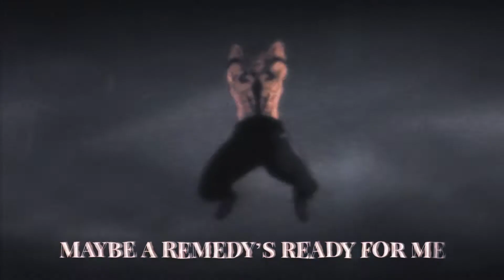「罪」LACERATE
● SONG: Jackson Rose - LACERATE

Создатель обложки: emptai.xd